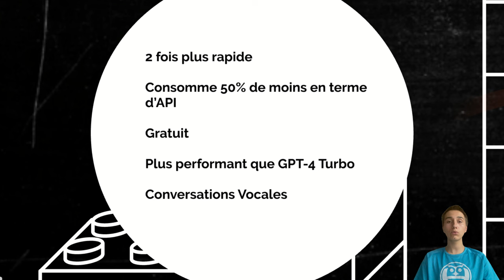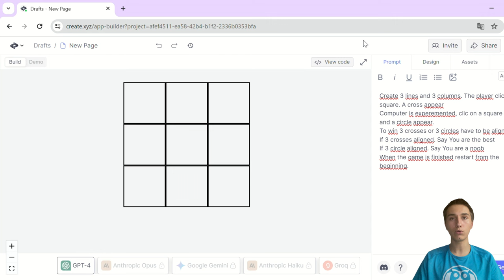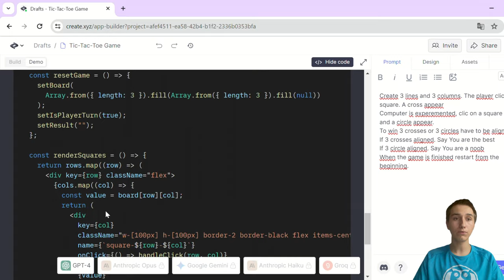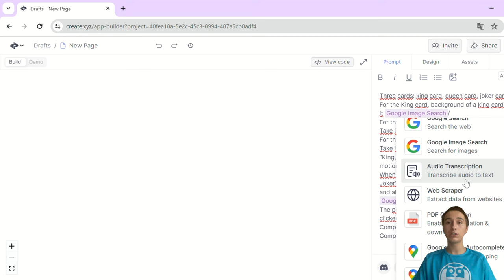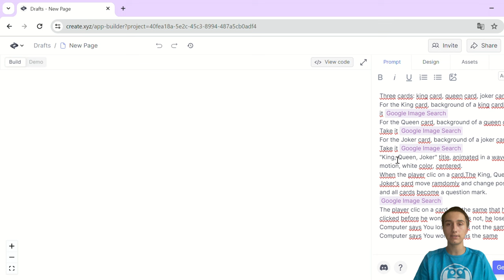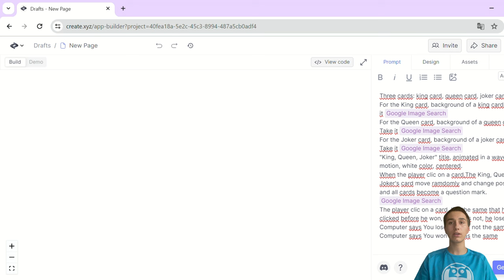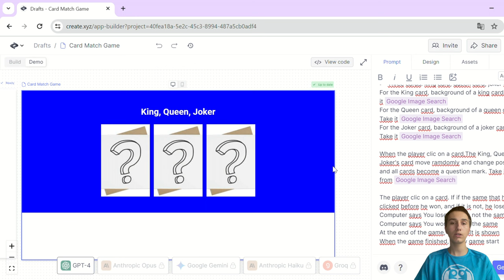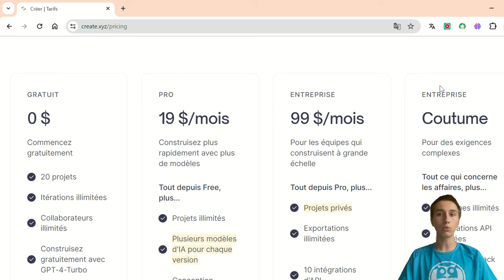Je Crée Un Jeu Vidéo Avec GPT-4o ! (Sans Coder)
Open AI vient d'annoncer leur nouveau modèle de langage GPT-4o. Il est plus puissant que GPT-4 et est juste époustouflant ! Grâce à GPT-4o, je peux créer des jeux vidéos, des applications et bien d'autres. Tout cela sans avoir aucune compétence en codage, juste avec 1 seul prompt !

Chapitres de la vidéo :
00:00 Intro
01:02 GPT-4o
01:41 1er Jeu
04:42 2ème Jeu
09:06 Problème Jeu
10:21 Prix
11:27 Conclusion